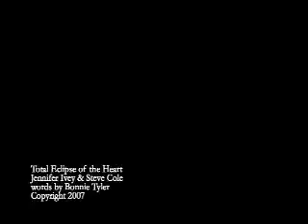Total Eclipse of the Heart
Jennifer Ivey & Steve Cole lip sing to Bonnie Tyler's Total Eclipse of the Heart.